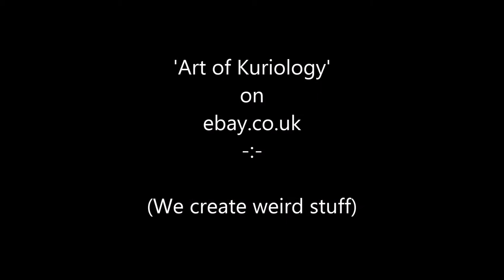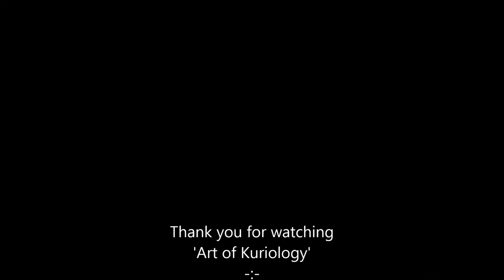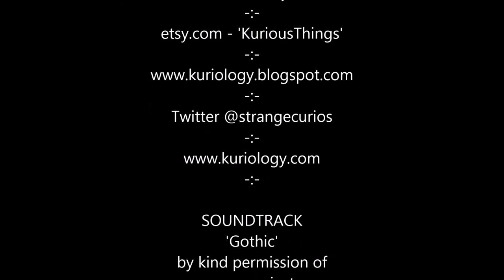How To Buy Ethical Vegetarian Taxidermy, Non-Dead Stuffed Things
More weirdness from Kuriology Art Laboratory of created creatures & pseudo taxidermy - for sale on ebay.co.uk